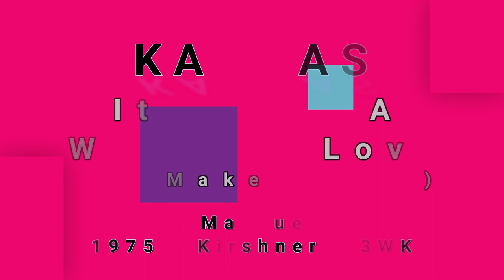KANSAS-It Takes A Woman's Love (To Make A Man) (vinyl)